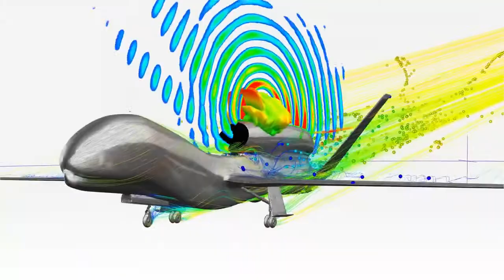Accelerate Defense Technology Innovation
Emerging threats worldwide require rapid response in the form of new defense technologies. Engineers are using ANSYS multiphysics simulations to reduce development costs for advanced avionics, hypersonic, stealth aircraft and autonomous aircraft.